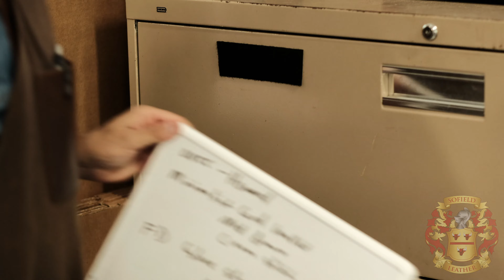Handmade Minimalist Card Wallet - Chase Build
Medium Brown with Cream Stitching and a champagne color money clip.

Trying something different. I'll start uploading some of my orders, hence the order name in the title. What do you think?

Hand-crafted Minimalist Card Wallet. Made to journey through each transaction with you, this wallet has the edge you’ve been looking for in a minimalist accessory.  Created to hold up to 9 credit cards, using English Bridle Leather from Wickett & Craig, it is tested to be snag-proof without any hardware, and durable with looped over stitching at proven stress points.  Comes with a removable Stainless Steel money clip with your option of color.  We don’t use that cheap nickle plated crap.